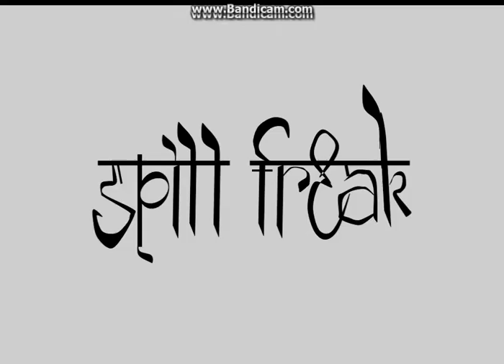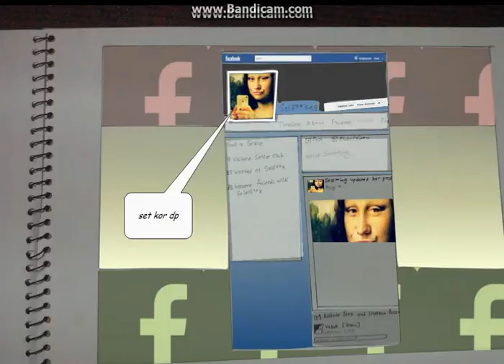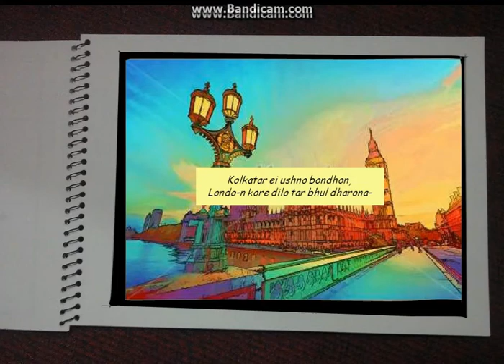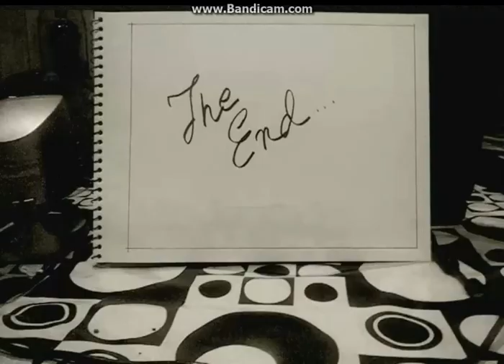Singh Nei Tobu Naam Tar Singho- Spill Freak (animated video)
***Singh Nei Tobu Naam Tar Singho***
my first made animated video...!